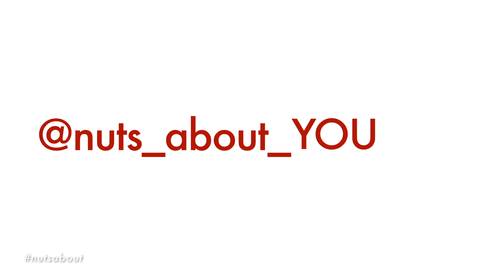@nuts_about_you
We are nuts about, design, branding, events, websites and social but most of all we're nuts about YOU! We enjoy working with all our clients and each of them help us, we are always learning and growing with each and every new client.